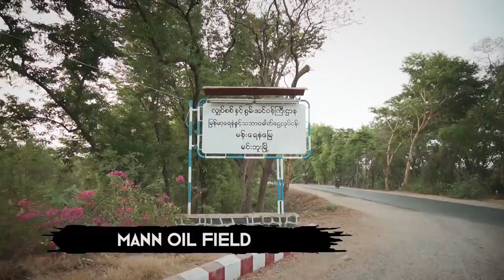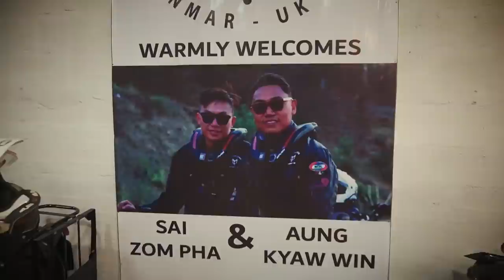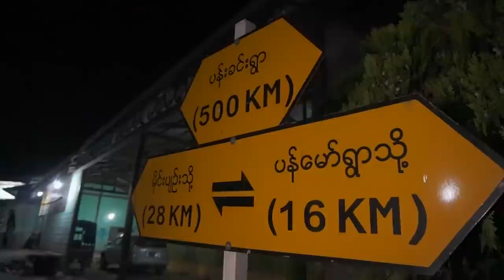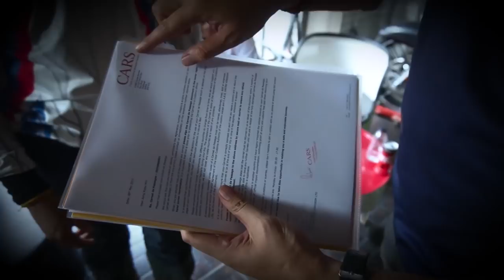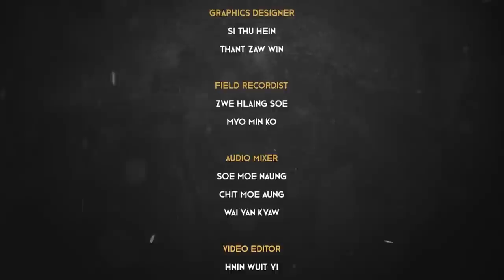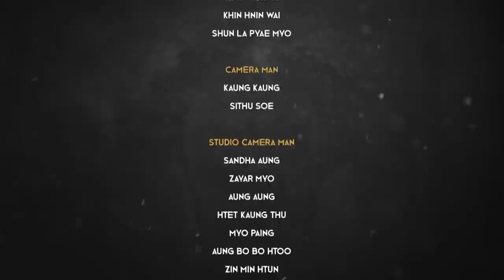02 | MYANMAR TO UK on Motorcycles ( MOTOURLOGUE ) MYANMAR EPISODE Eng Subtitles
We are Zom and Ozz from Motourlogue, BURMA( Myanmar), a motorbike adventure touring duo who went on a 50,000 kilometers journey across the world from Myanmar to the UK and back. The expedition took 6 months, starting from Myanmar to head north to Laos, Thailand,  China, Mongolia and then crossing over to Europe from Russia before reaching London, UK.

This is the Docudiary about our trip, Motourlogue - Myanmar to UK

PART 2 : Starting from MYANMAR (BURMA)